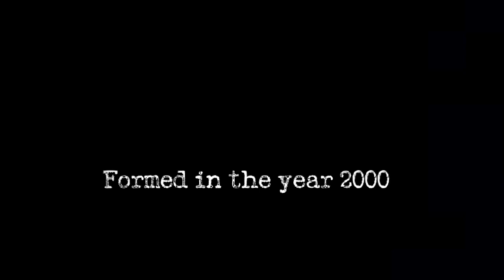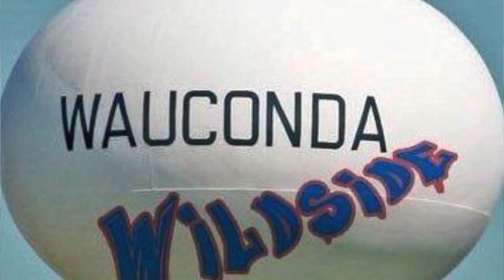Wauconda Wildside Promo Video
The biggest band in Wauconda, Wauconda Wildside - promo video.